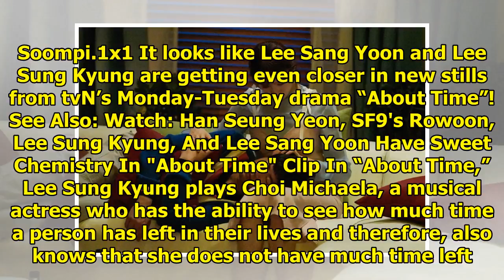Lee Sang Yoon And Lee Sung Kyung Share Sweet Moments Together In "About Time"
Display. Sharethrough. Soompi.1x1 It looks like Lee Sang Yoon and Lee Sung Kyung are getting even cl...